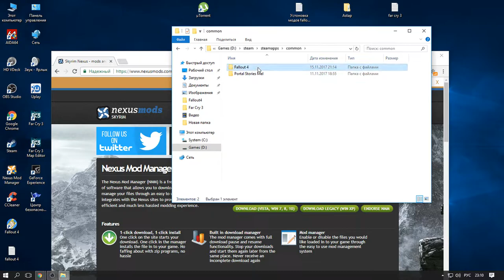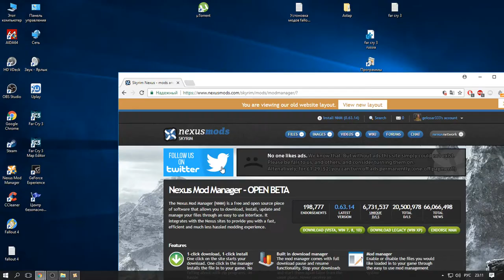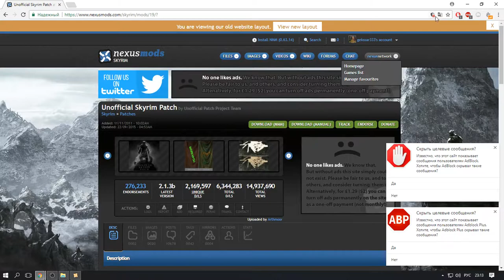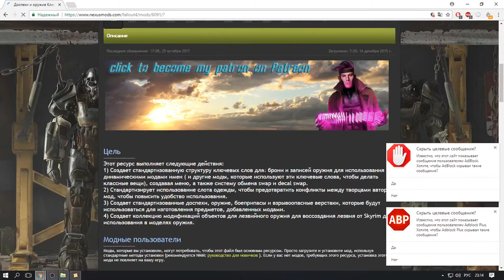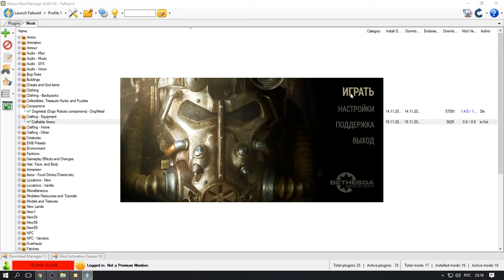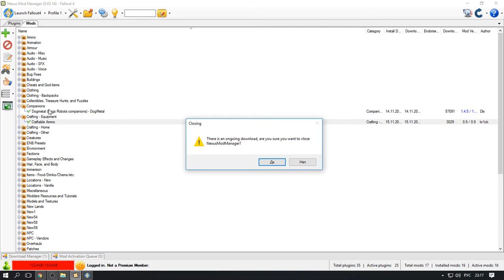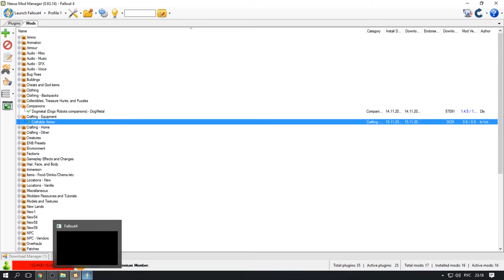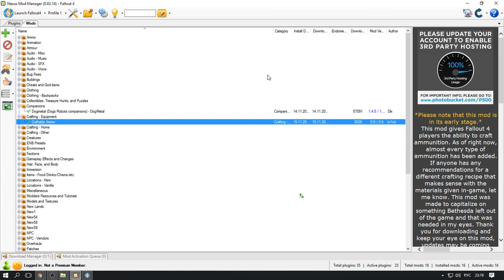Установка модов fallout 4 Почему некоторые моды не работают ?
Правила Пользование Чатом:

1)Не рекламировать другие каналы.
2)Не применять нецензурную лексику "Мат
3)"Не оскорблять стримера и других участников чата.
4)Не Спамить.
Сборка  компьютера:
"Процессор"AMD FX(tm)-8300